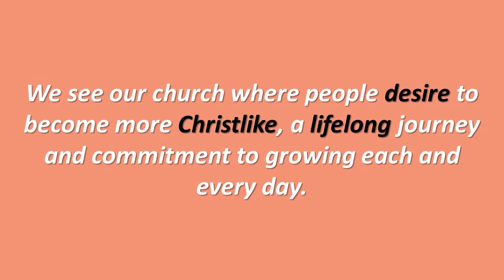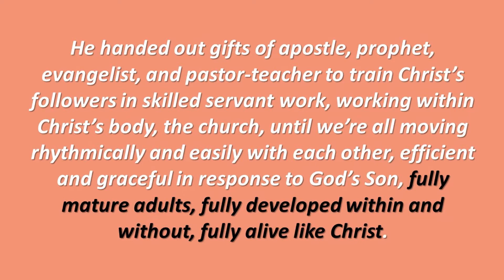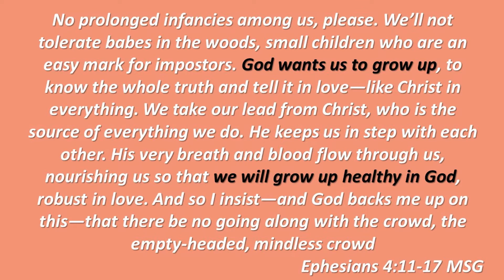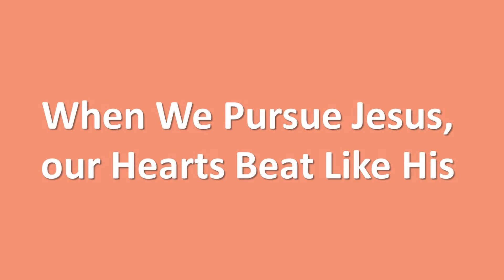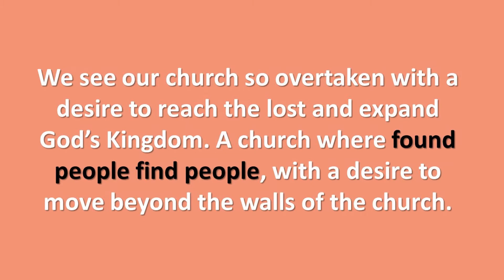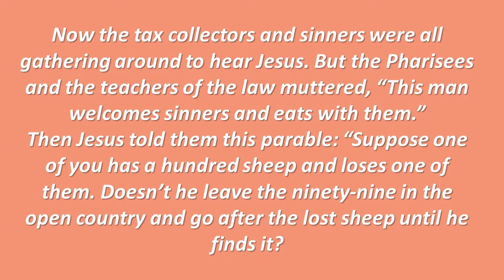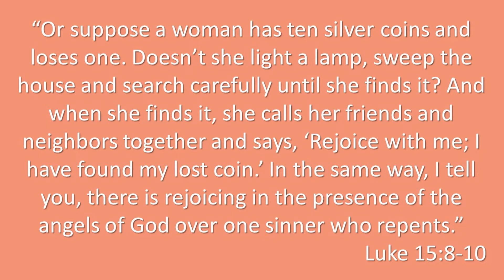What's Your Heart Beat?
What is your heart beat? God doesn't want us to stay the same, but to grow up and have our hearts beat like Christ's.

As a Church we have 4 Anchor Statements to describe who we are as a Church and who we hope to be.

Pursuing Jesus
Connecting Communities
Releasing Compassion
Transforming Lives

This week our Youth Minister Iain 'Yowie' Anderson continues unpacking the anchor of Pursuing Jesus as we look at who we are as a community of faith.

Thanks for checking out Devonport Church of Christ on Youtube.

We pray this service is a blessing to you and we would love to connect with you more!